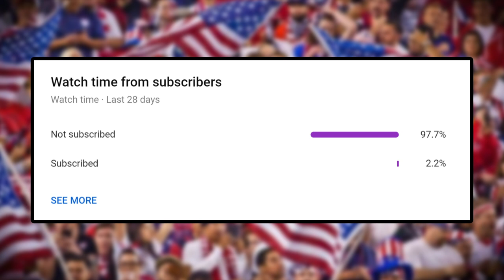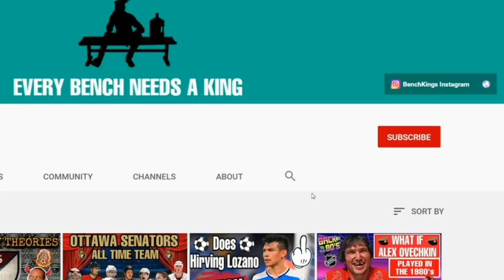Dual Nationals That Could Choose The USMNT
Dual Nationals That Could Choose The USMNT (United States)
Dual Nationals, every team has them, and every team wants them. The U.S. is in a unique predicament though, we happened to have a lot of them. Today we go over some dual nationals that could possibly choose the USMNT in the future. Some of these players include Yunus Musah, Kik Pierie, Bryan Okoh, Folarin Balogun, Malik Tillman, and Nils Froling. Enjoy.